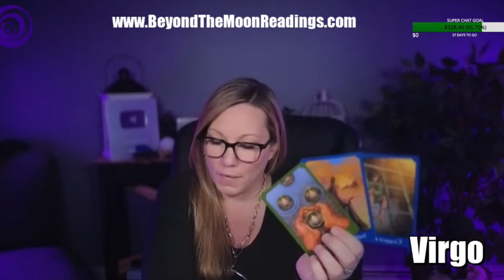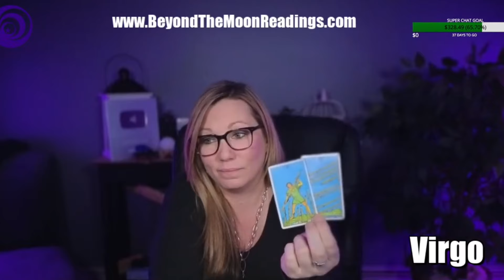Virgo ♍️ Soul Mate ➡️ Engagement… Coming Right Up! 💍 Love Tarot December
📱Upload Schedule:
Mondays~ Leo | Sagittarius | Aries
Tuesdays~ Gemini | Aquarius
Wednesdays~ Cancer | Scorpio
Thursdays~ Capricorn  Taurus | Virgo
Friday~ Pisces | Libra